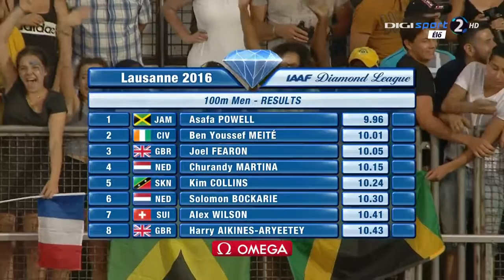28 Asafa Powell 9 96 Men's 100m HD Diamond League Lausanne 2016